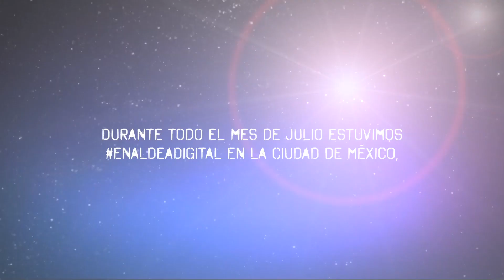Just Dance 2015 en Aldea Digital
Producción: Gomidia.net